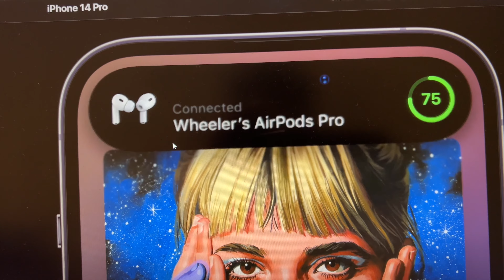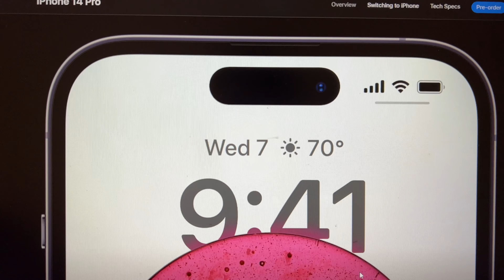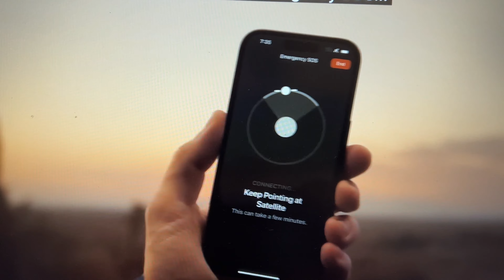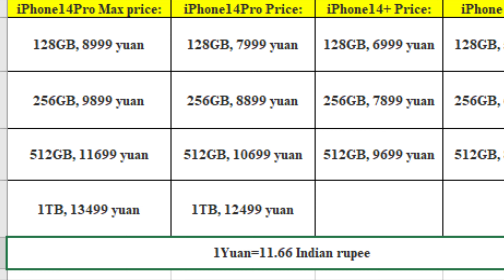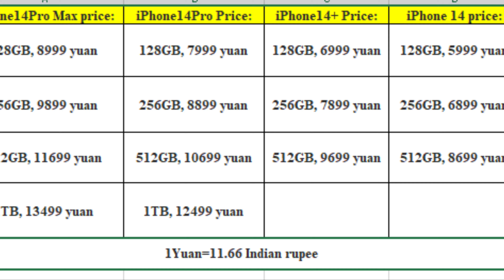iPhone 14 Features & Price | USA vs IND via China | Full details in Telugu#Siva Telugu Vlogs-China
Last year I made the decision to mostly use an iPhone 13 pro Max , it was compromised of moving over from the 12 and Mini 13 iPhone, I feel I love lot of new features all over mobile lovers, now in this video we completely compare new iPhone-14 Pro Max vs iPhone 13 pro Max new features and prices USA,India ,China , please don’t forget to subscribe my channel , telugu iPhone 14@sivateluguvlogsfromchina6608